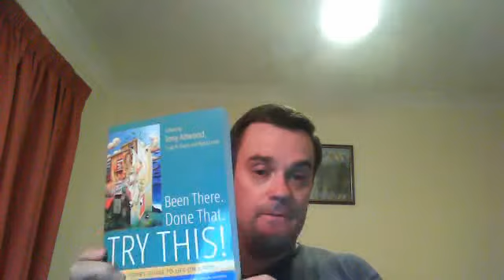Establishing Autism Adult Groups across Australia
In this video I discuss the need for adult groups across Australia. I talk about my advocacy work and meeting with Ben Wilshire in Orange, New South Wales, Australia.  I also discuss my contribution to the book "Been There. Done That. Try This".  I also discuss our move from the Toowong Uniting Church due to reasons of public liability and finding alternative venues.